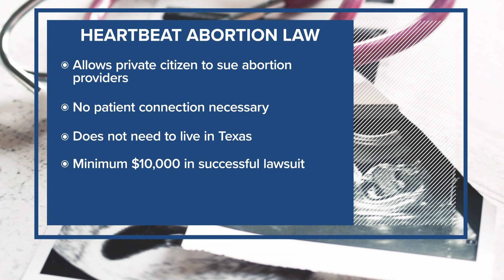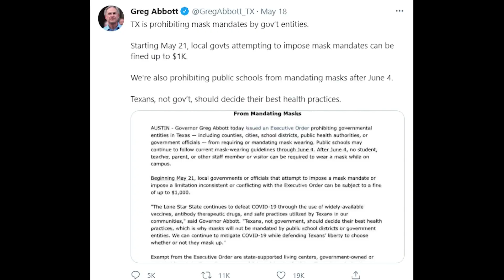Gov. Greg Abbott signs 'heartbeat bill' into law; one of the nation’s strictest abortion measures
"I'm disappointed that Governor Abbott would sign this bill, said Aimee Arrambide, executive director of the abortion advocacy group AVOW Texas.